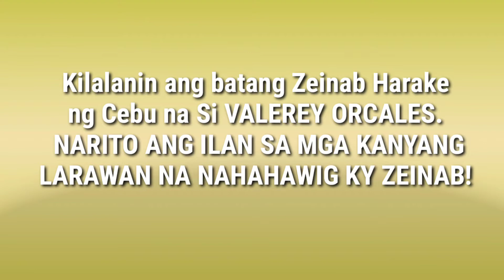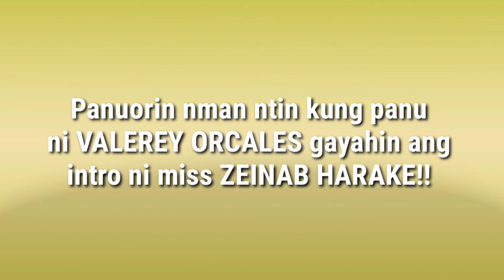KILALANIN ANG BATANG ZEINAB HARAKE NG CEBU NA SI VALEREY ORCALES!